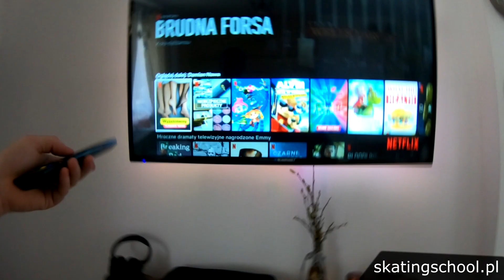5 moich ćwiczeń które robię w czasie oglądania TV....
W filmie opowiadam o moich ćwiczeniach wzmacniających oraz po treningowych w celu lepszej regeneracji. Ćwiczenia te wykonuję od dawna, nie są to wymyślone na dzień dzisiejszy "bo trzeba siedzieć w domu". Te ćwiczenia idealnie pasują ogółem na codzień a nie tylko w czasach kwarantanny. Polecam podczas ćwiczeń puścić sobie jakiś ciekawy film - tak jak robię to ja :)

W niedalekiej przyszłości odpalam nowy projekt. TYLKO DLA DOROSŁYCH - bądźcie czujni :)

Jeśli macie jakieś ciekawe materiały na Netflixie do polecenia - wpiszcie w komentarzach :) Zobaczę co tam macie fajnego :)